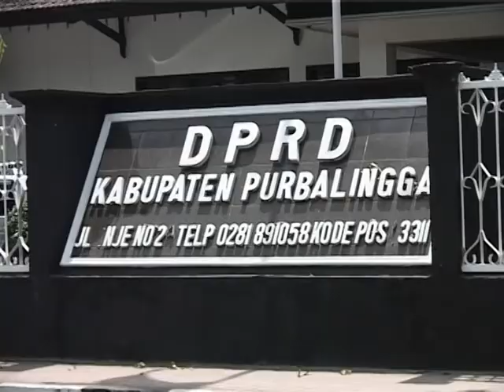trailer Bupati (Tak Pernah) Ingkar Janji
Cinema Lovers Community present
KADO Buat KOTA TERCINTA jilid3 - 181 tahun purbalingga
*Musik *Sastra *Teater *Foto *Film

Sabtu, 24 Desember 2011 - Jam 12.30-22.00
Gedung Pengurus Cabang NU Purbalingga
Jl. Mayjend. Panjaitan No. 61 (depan RS Ummu Hani) Purbalingga